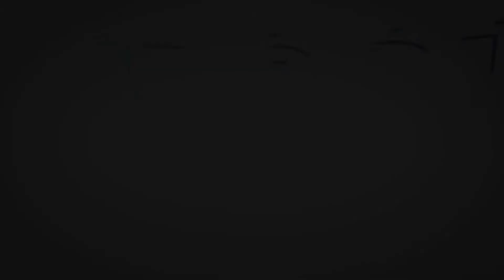ALTUĞ KİMYA - Altuğ Tuğsuz - PUTECH EURASIA 2019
Avrasya’nın Lider Poliüretan Sanayi Fuarı: Putech Eurasia
"7.Uluslararası Poliüretan Sanayi Fuarı” Putech Eurasia 25 - 27 Kasım 2021 tarihlerinde üç gün boyunca İstanbul Fuar Merkezi 9. ve 10. Salonlarda, dünyanın dört bir yanından sektör profesyonellerini bir araya getirmeye hazırlanıyor. Putech Eurasia’da Poliüretan Kimyasallar, Poliüretan Makine Ekipman, Poliüretan Sistem Evi, Poliüretan Kaplama ve Yapıştırıcılar, Poliüretan Kalıp ve Sistemler, Poliürea Uygulamaları RIM-Integral Poliüretan Sistem Ürünleri sergilenirken, poliüretan endüstrisi’nin lider firmaları bir araya geliyor olacak.

Putech Eurasia 2019 İstatistikleri
Putech Eurasia Fuarı 2019 yılında Eurasian Composites Show ile eş zamanlı olarak, 28 – 30 Kasım 2019 tarihlerinde gerçekleşti. Putech Eurasia fuarına 85 yabancı olmak üzere 144 katılımcı firma katıldı. Avrasya’nın Lider Poliüretan Fuarı: Putech Eurasia , 69 farklı ülkeden; 932’si yabancı ziyaretçi olmak üzere, 5.017 sektör profesyonelini bir araya getirerek önemli iş bağlantıları kurmalarını sağladı. Fuar ile eş zamanlı gerçekleşen konferans programı dahilinde, 3 gün boyunca, sektör profesyonelleri 24 ticari ve bilimsel sunum gerçekleştirdi.

Putech Eurasia 2019 Fuarı kapsamında düzenlenen “Poliüretan Pazarının Bugünü ve Geleceği & Yeni Teknolojiler ve Sektörel Gelişmeler” konulu panel oturumunda EUROPUR Başkanı Bart ten Brink, Flokser Kimya İcra Kurulu Üyesi Dr. Başar Yıldız, Kimteks Poliüretan CEO’su Cavidan Karaca, DOW Türkiye Poliüretan Sistem Evi Direktörü Levent Atmaca ve Pürplast Genel Müdürü Mehmet Şişmanoğlu; poliüretan pazarına dair en son gelişmeleri, Ar-Ge çalışmalarını ve pazar rekabetini masaya yatırdı.

Yeni Anlaşmalar, Yeni Açılımlar, Yeni İş Ortaklıkları
Putech Eurasia  katılımcı firmalarına yeni anlaşmalar, yeni açılımlar, yeni iş ortaklıkları için eşi bulunmaz bir fırsat sunarken fuarı 3 gün boyunca ziyaret edecek olan sektör profesyonelleri bütün ilgilendikleri firmaların bir arada olduğu bir ortamda sektördeki tüm gelişmelerin, yeni ürünlerin ve yeni teknolojilerin kalbinde bulunma fırsatı elde edecekler. Kimya sektöründe düzenlendiği başarılı organizasyonlarla adını tüm dünyaya duyuran Artkim Fuarcılık’ın deneyimiyle Putech Eurasia dünyanın en önemli Poliüretan Sanayi Etkinliklerinden biri haline gelmiş ve her geçen yıl daha da büyüyerek yoluna devam etmektedir.
Siz de Poliüretan Sanayinin bu büyük buluşmasının bir parçası olmak ve yüzlerce sektör lideri katılımcı firma arasında yer alarak rekabetin gerisinde kalmamak istiyorsanız Putech Eurasia'yı kaçırmayın.